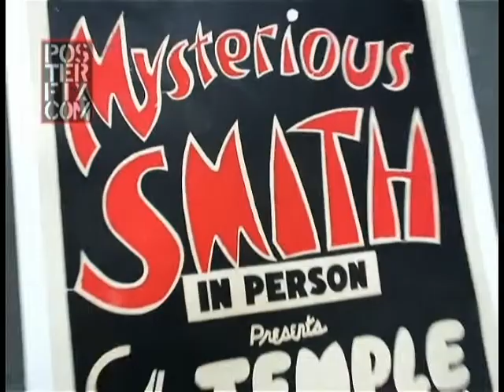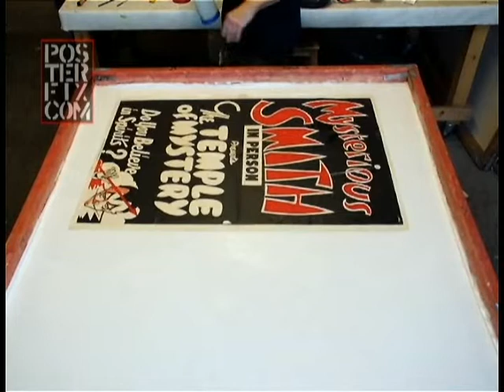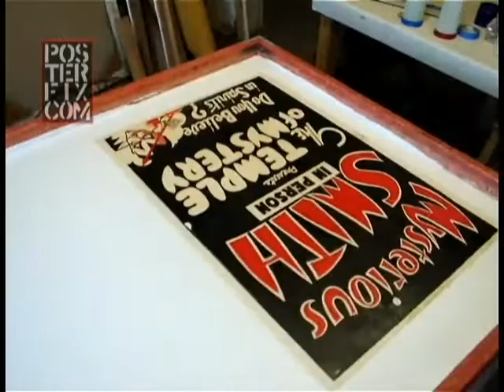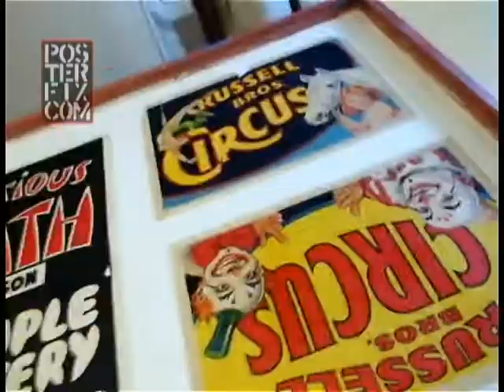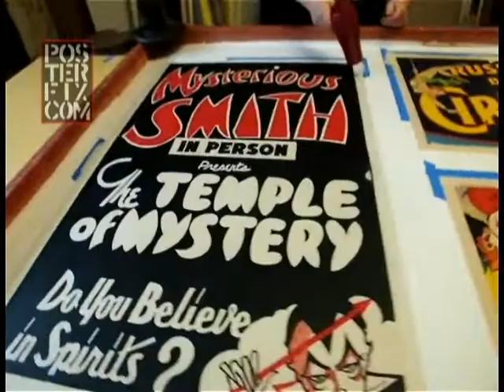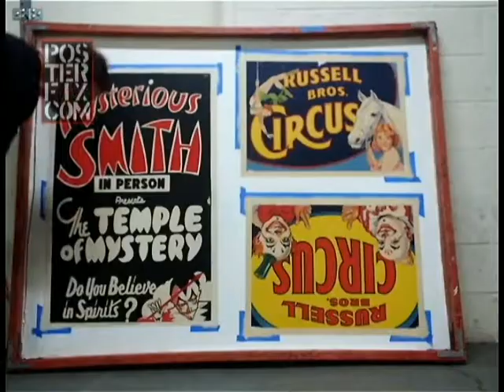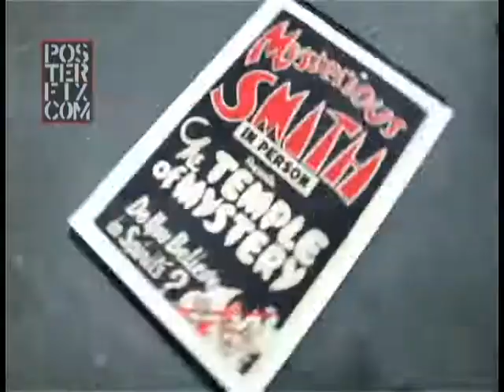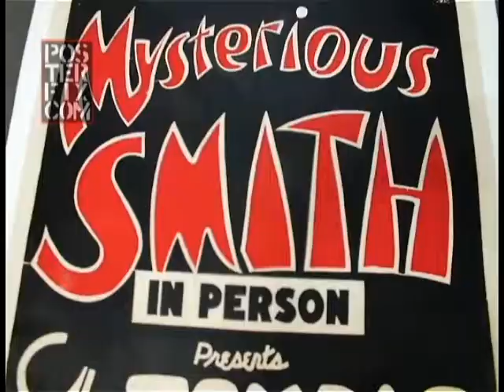Mysterious SMITH - 1930 Magic Poster - Restored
Chris Cloutier shows the delicate process of Linen backing a vintage original poster. This one for the magician Albert P. Smith, or "Mysterious Smith" who performed and toured around the world for 40 years totaling 28,000 performances! Magician, escape artist, mentalist illusionist.